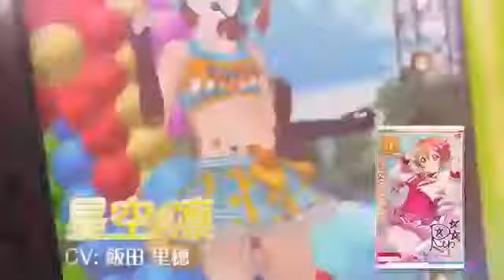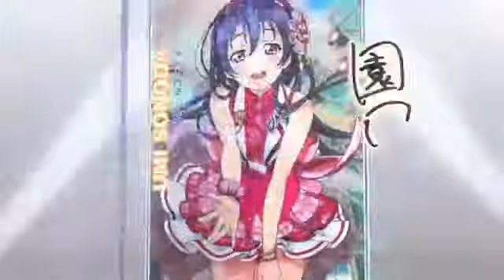スクフェスACでAqours9人がμ'sのコール＆レスポンス スクフェス感謝祭in大阪（アケフェス情報まとめ）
すごく感動されました.

「ジングルベルがとまらない」イベント応募券つきCD⇒ 感慨深いです。 あれ、目から鼻水が･･･。イエローだよー！のイント.

動画更新日や細かな情報などをリアルタイムでお届け！

ラブライブ！スクールアイドルフェスティバル～after school ACTIVITY～」(スクフェスAC) 通称''アケフェス'' ついに稼働しました！ なんせ3Dライブが.